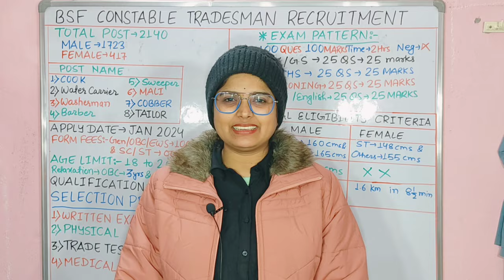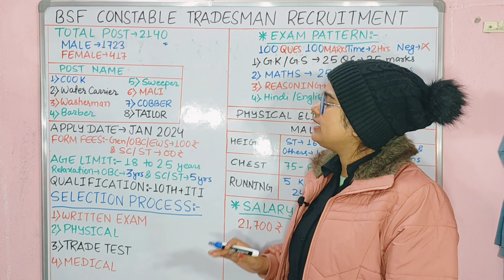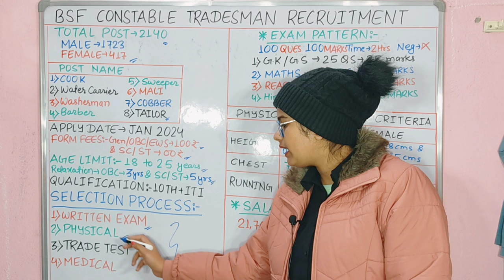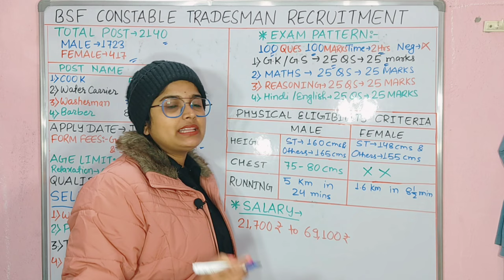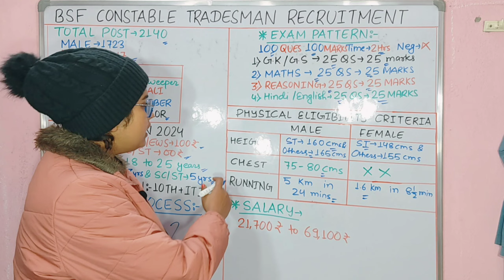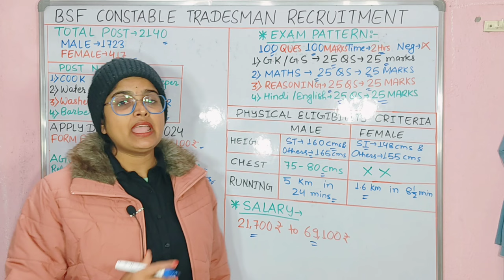BSF Tradesman 2024 New Vacancy | BSF Constable Tradesman New Recruitment 2024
BSF Tradesman 2024 New Vacancy | BSF Constable Tradesman 2140 Post Short Notice Out